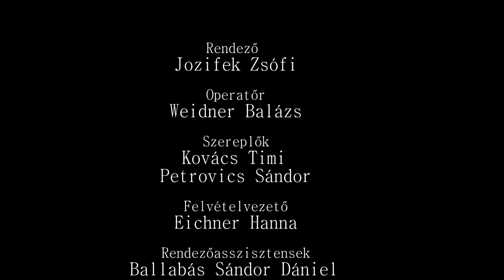Pesti Kornél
Rendező: Jozifek Zsófi

Operatőr: Weidner Balázs

Szereplők: Kovács Timi, Petrovics Sándor

Felvételvezető: Eichner Hanna

Rendezőasszisztensek:
Ballabás Sándor Dániel
Molnár Dániel
Pataki Anita
Kemény Eszter

Köszönet:
MÜPA
Solymoskövi Luca
Szekeres Móni
Hajnal Márton
Bognár Ádám
Mihai Dimitru
Pataki Dorina
Börönte Kata
Farkas Atilla
Pelbát Gergely

Zene:
Eklics Dániel
Yonderboi: Közel a szerelemhez